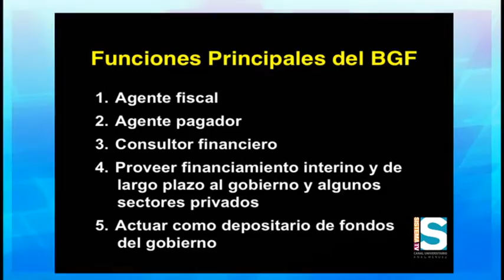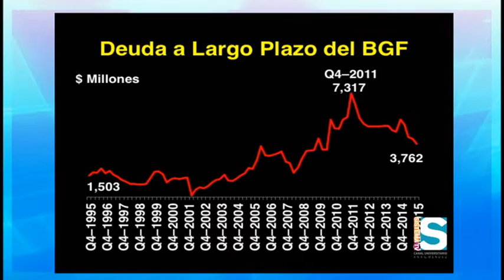Sistema TV Informa 21 Marzo 2016 En qué consiste la figura del Síndico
La economista Heidie Calero explica, en detalle, en qué consiste la figura del Síndico que, posiblemente, nombren para el Banco Gubernamental de Fomento. Analiza también su rol en el manejo de la deuda pública del país.